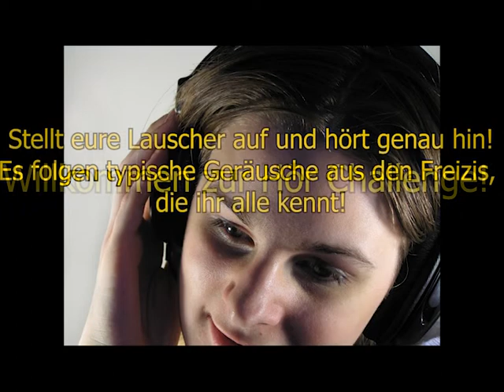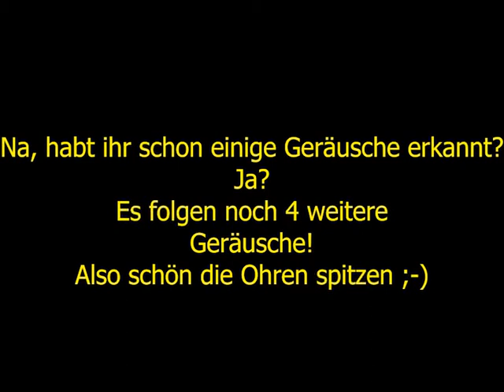Hör - Challenge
Zusammen mit Kindern haben wir Mitarbeiter des Freizeittreffs Eckernfeld Geräusche, welche bei uns alltäglich sind, aufgenommen und als eine Hör-Challenge zusammen geschnitten.
Wie viele Geräusche könnt ihr erkennen?